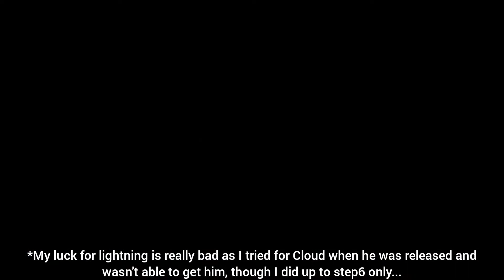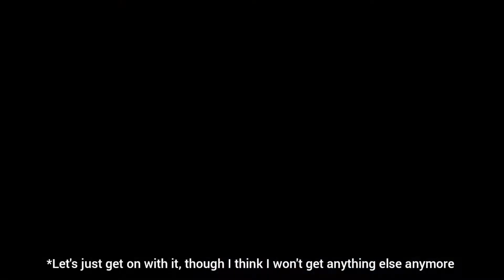[WOTV] Gacha Pulls for Esther!!!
Game: Final Fantasy Brave Exvius - War of the Visions (Android)